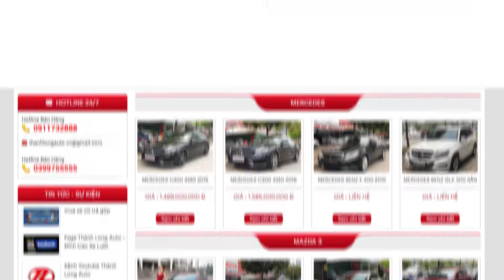Hỗ trợ mua xe trả góp uy tín toàn quốc I thanhlongauto.com.vn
Thành Long Auto sẵn xe giao ngay
👉Cam kết bằng văn bản xe chuẩn chưa từng đâm đụng, ngập nước, động cơ hộp số nguyên bản.
💰Hỗ trợ vay 70% mua xe trả góp ngân hàng.
🔴Địa chỉ số 6 Nguyễn Văn Cừ. Long Biên, HN
♦️ Mercedes AMG G63 Editon One 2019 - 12,1 tỷ
♦️ Toyota Land Cruiser VX V8 2016 đen - 3339 tr
♦️ Lexus LX570 Supper Sport S 2019 trắng - 8850 tr
♦️ Mercedes C300 AMG 2019 xanh cavansite - 1699tr
♦️ Mercedes C200 2017 trắng - 1099tr
♦️ Mercedes C200 exclusive 2019 trắng - 1499tr
♦️ Mercedes E200 2019 đen/đen - 1760 tr
♦️ Mercedes GLC 200 trắng/đen - 1460 tr
♦️ Mercedes GLC 300 Coupe 2018 trắng - 2139 tr
♦️ Mercedes C300 AMG 700km trắng - 1899tr
♦️ Mercedes C300 AMG 2019 đen - 1679tr
♦️ Kia Sorento Signature 6 ghế 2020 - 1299tr
♦️ Vin Lux SA 2020 trắng  - 1259tr
♦️ Toyota Yaris G 2018 đỏ - 589tr
♦️ Mazda 2 sedan 2019 đỏ - 499tr
♦️ Mazda 2 sedan 2018 đỏ mận - 489tr
♦️ Mazda 3 hatchback model 2020 đỏ - 689tr
v